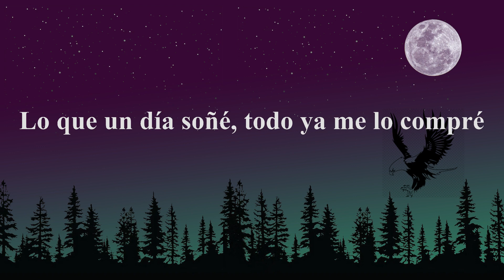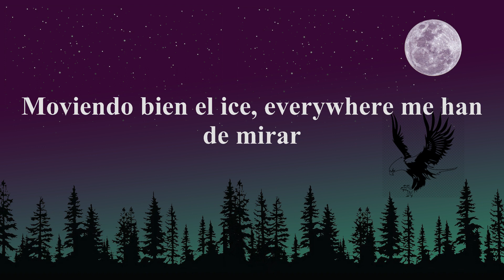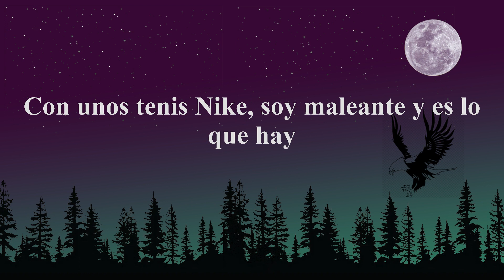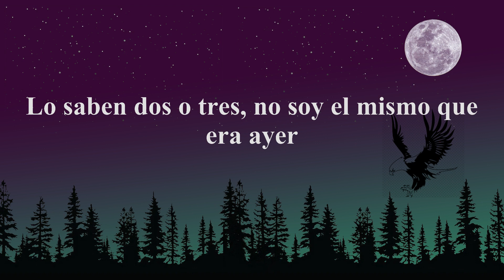Natanael Cano x Gabito Ballesteros x Peso Pluma - AMG (Letra/Lyrics)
"♫ Natanael Cano x Gabito Ballesteros x Peso Pluma - AMG

¡Eh!

AMG"